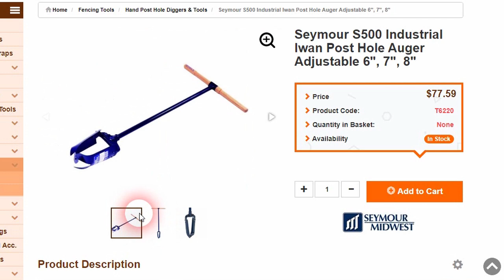Improvise Auger for Shallow Well Digging